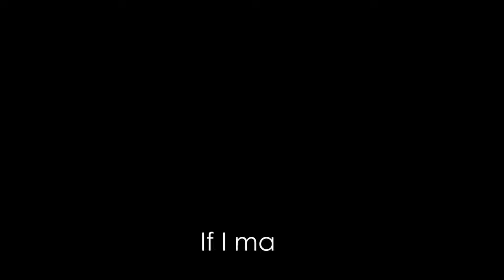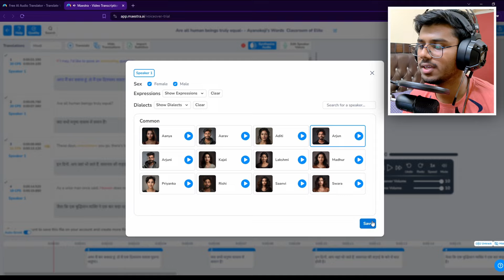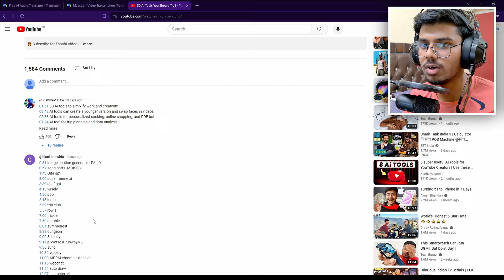Can AI Dub Anime & Shows in Hindi ? Crunchyroll ?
In this video, we have tried to dub anime in hindi using AI Tools.

Content :
0:00 Intro
0:25 Why making This Video?
2:16 Hindi Dub Through AI!
6:35 Faltu ka Gyan
7:48 Bye From Modi Ji

 Products I use :
🤳Mic Stand
🎙️Popup filter/Wind Shield

Tags [ Ignore ] :
Naruto Hindi Dub
Crunchyroll Hindi dub